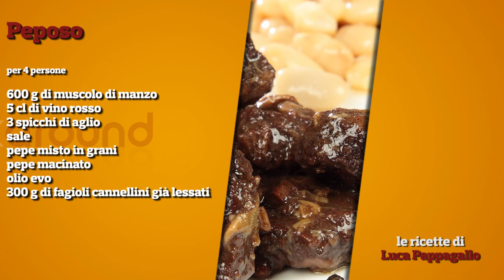Il Peposo .. la vera e originale ricetta Toscana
Il peposo è uno straordinario piatto della tradizione toscana. Una ricetta saporita, profumatissima e ricca per cucinare il muscolo di manzo!

► Come preparare un originale peposo toscano?
Ecco tutti gli ingredienti:

MUSCOLO DI MANZO 600 gr
FAGIOLI CANNELLINI già lessati - 300 gr
VINO ROSSO 500 ml
SPICCHIO DI AGLIO 3
SALE q.b.
PEPE MISTO in grani - q.b.
PEPE NERO macinato fresco - q.b.
OLIO EXTRAVERGINE D'OLIVA (EVO) 4 cucchiai da tavola